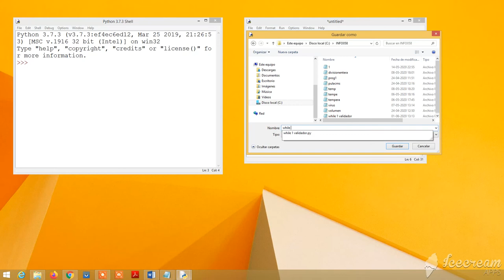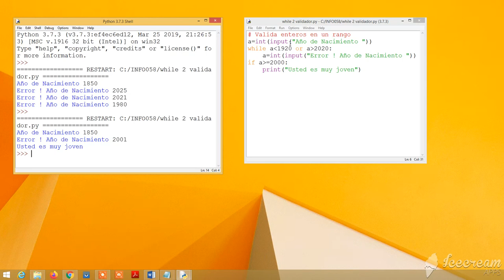while 2 valida entero en un rango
Programa en Python, que valida el ingreso de un entero en un rango